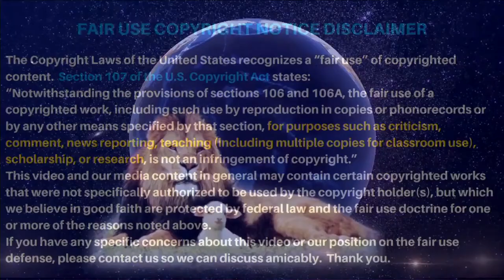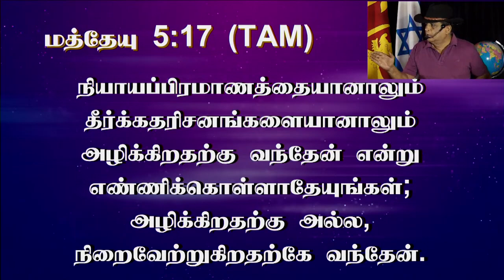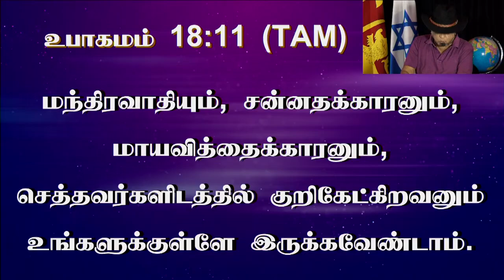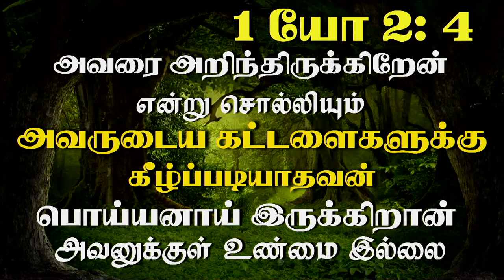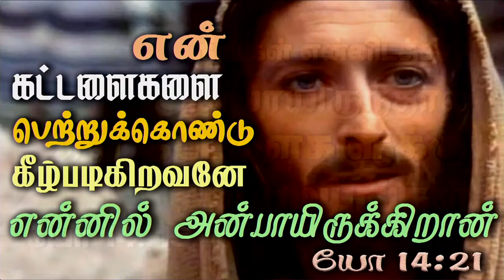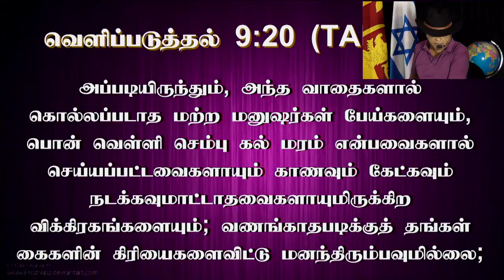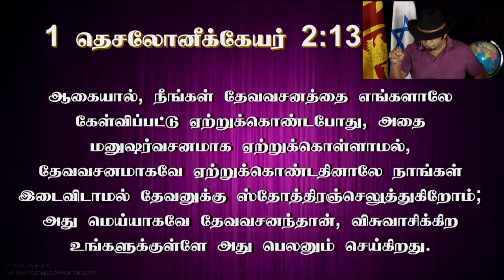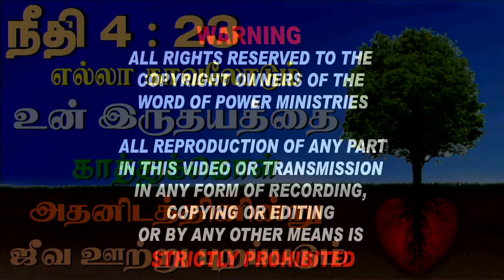25th Dec 2022 - Sunday